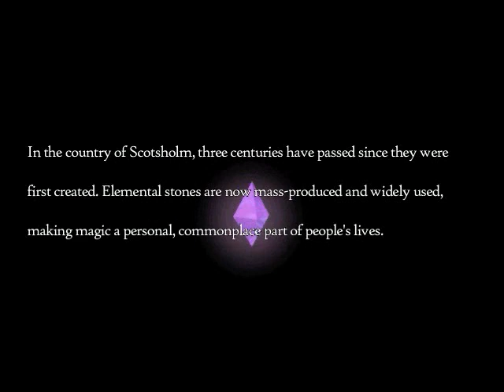Let's Play Fortune Summoners (Part 1)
I apologize for the game volume. It will be adjusted through the next few parts.

Fortune Summoners is an action/adventure game published (published, not produced) by the same people who published games like Recettear and Chantelise.

The game has its fare share of humor throughout the story.

We start things off with Arche and family moving into their new home which seconds as an Item shop. I fumble with the controls and do my best to explain a bit before helping out with the chores then stealing stuff from people's houses.